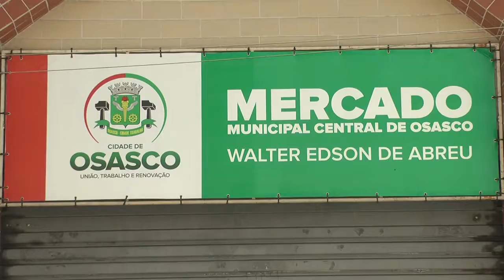Invista Visita Especial Natal- Mercadão Municipal de Osasco